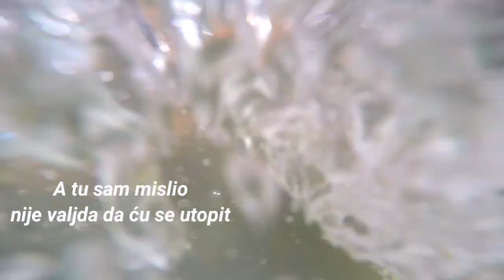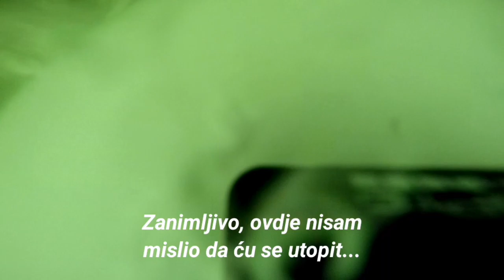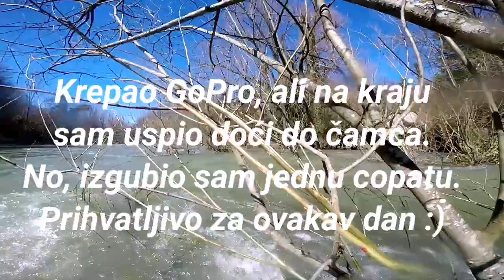Mrežnica Canyon at high flow - ENG subs available :)